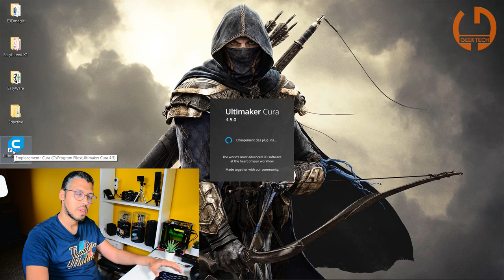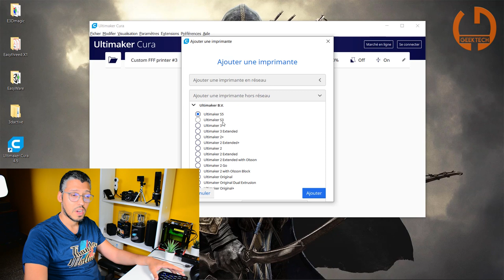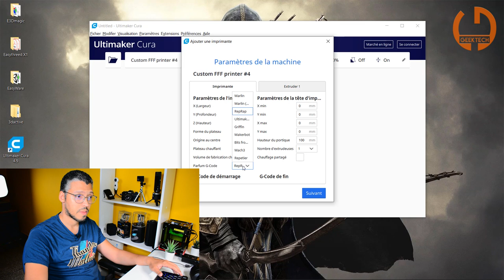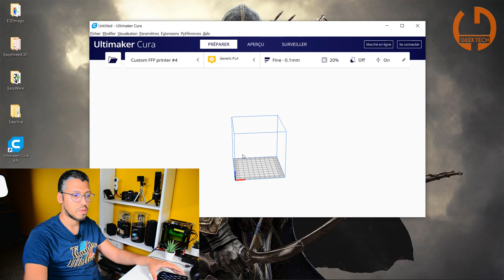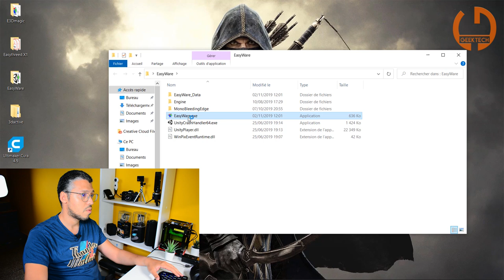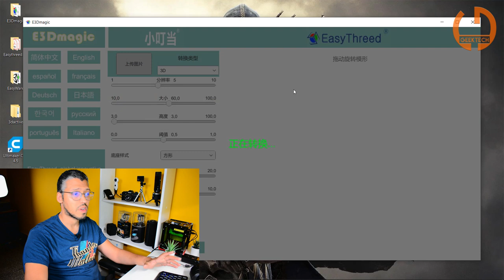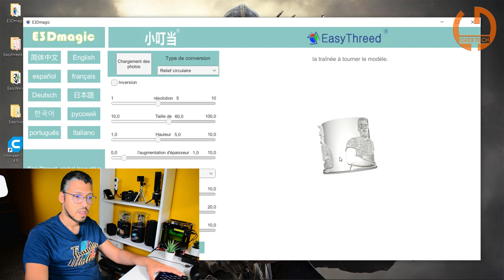CONFIGURER ULTIMAKER CURA POUR EASYTHREED X1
Vidéo rapide pour savoir comment configurer Ultimaker Cura avec Easythreed X1, mais également une présentation de EasyWare et E3Dmagic qui reste un outil sympa pour modeler des forme 3D depuis n'importe quelles images.